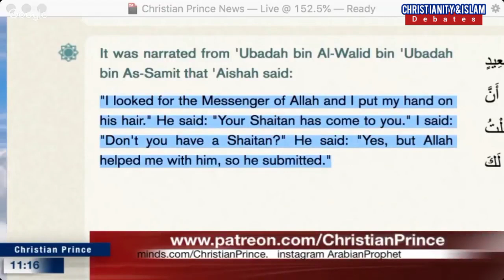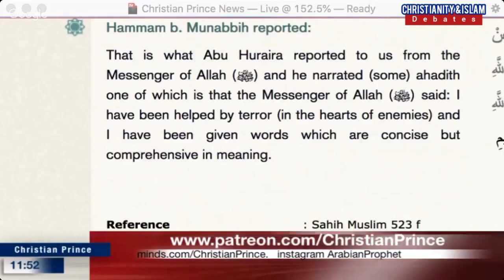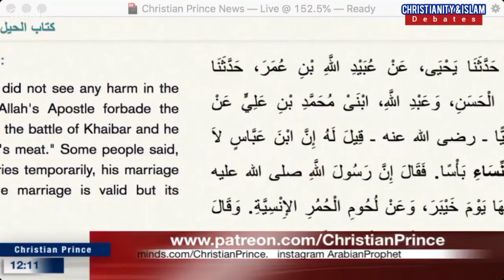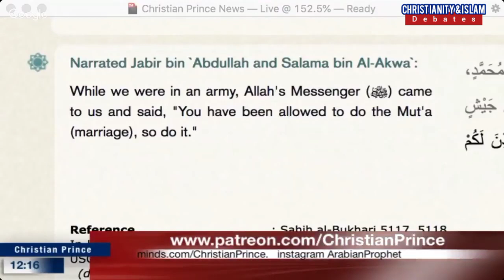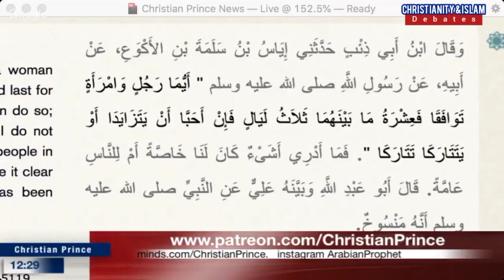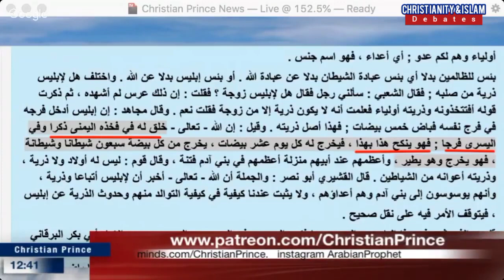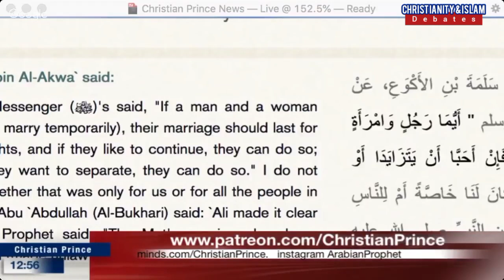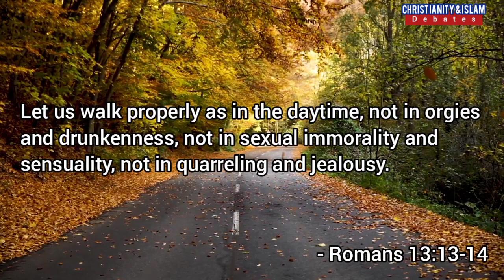Prophet Mohammad is the Last Messenger Was He Christian Prince Debates Educational Purpose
This Channel supports our Brother Christian Prince to Educate our fellowmen about Islam. We are determined to expose the Doctrine of the AntiChrist.

Learn more about Islam:
Read Christian Prince’s Books: